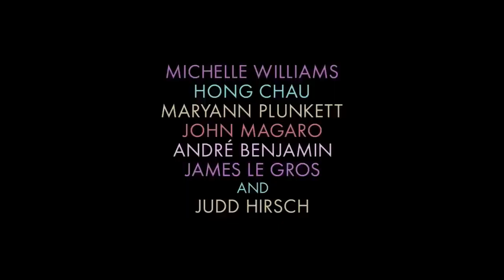Showing Up Official Trailer (2023) - Michelle Williams, Hong Chau, André 3000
Check out the official Showing Up Trailer starring Michelle Williams, Hong Chau, André 3000

UK Release Date: April 7, 2023
Starring: Michelle Williams, Hong Chau, André 3000
Directed By: Kelly Reichardt

Synopsis: A sculptor preparing to open a new show must balance her creative life with the daily dramas of family and friends, in Kelly Reichardt's vibrant and captivatingly funny portrait of art and craft.